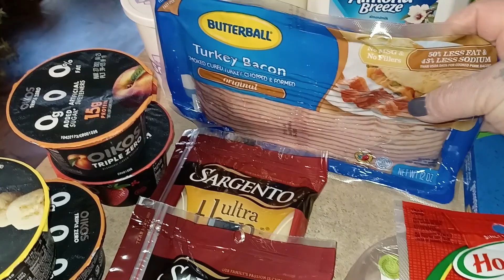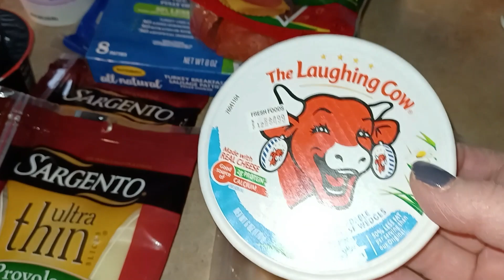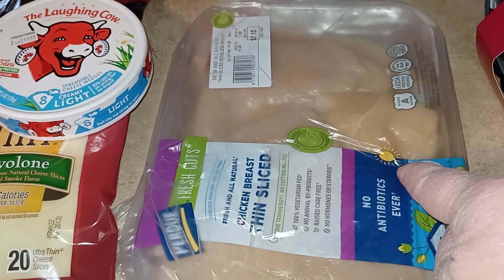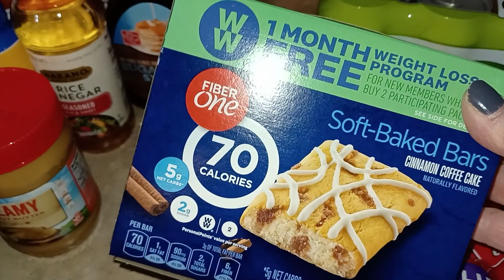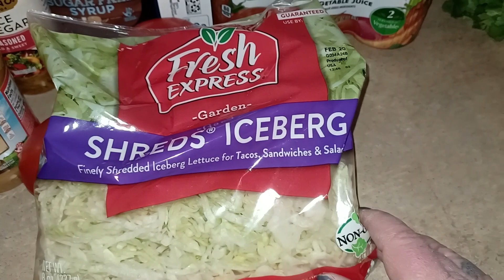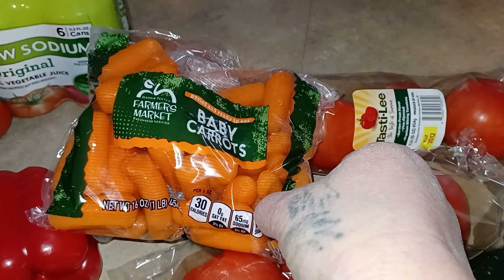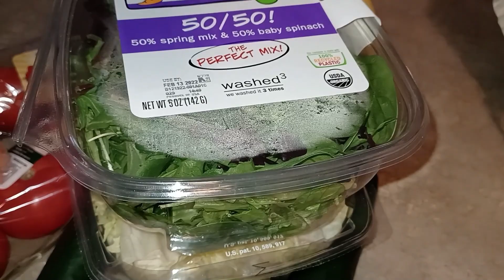Week 2 Nutrisystem Menu Plan & Grocery Haul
Snail Mail:
Kim Maness

NUTSTOP.COM
Delicious when used in breading.

Instant Pot Accessories:
3-Quart Instant Pot
6-Quart Instant Pot
8-Quart Instant Pot
3-Quart Stainless Inner Pot
6-Quart Stainless Inner Pot